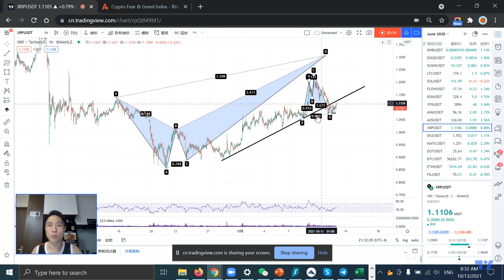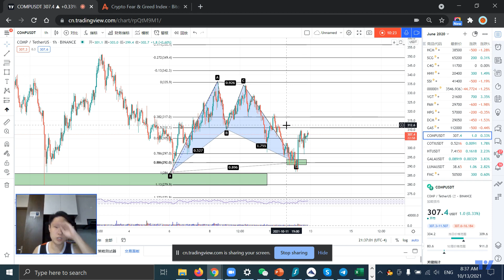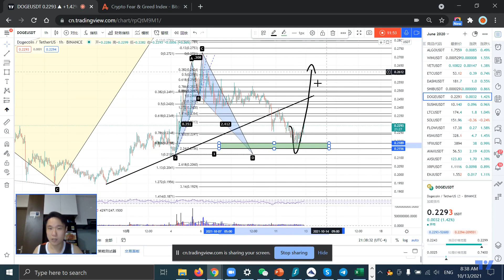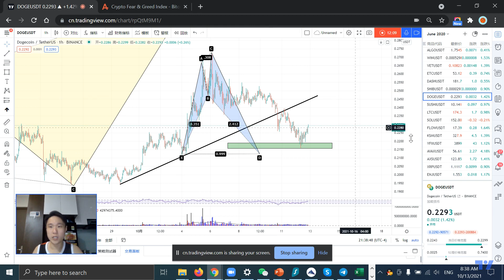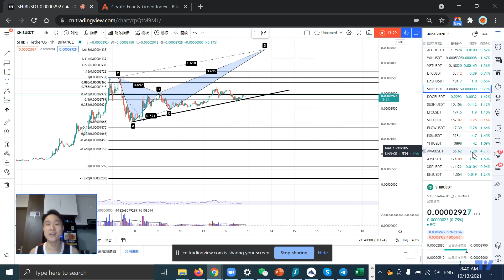algo深加特利完美反转，山寨准备开始反弹？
昨天好多币都完成看多形态，配搭比特币支撑爆增量测试而不破，我猜昨天可能币界暂时到底了。

昨晚完成的看多形态包括

1. XRP - 鲨鱼
2. YFII - 深加特利
3. KSM - 鲨鱼
4. C98 - $3的底
5. ALGO - 深加特利
6. AVAX - 加特利
7. XRP - 鲨鱼
8. UNI - 5-0
9. ATOM - AB=CD
10. ICP - 鲨鱼

昨晚我的群里热闹的要死。。。。。。

今天很多开始盈利中。 这些形态我也在这整个等待的一周都有提起过。

和谐很多时候需要耐心，形态不完成也不容易抓到高概率的利润。

完成了也要配搭专业风控，上面10个币可能选2-3个执行就很不错了。

快看视频吧，感谢所有支持我的朋友们，3个月我的可怜的频道终于到达1000订阅。

下个小目标，2千，希望2个月后能达到。

Love you all, good luck and good trading,

Terry1000HarmonicTrading signing off.